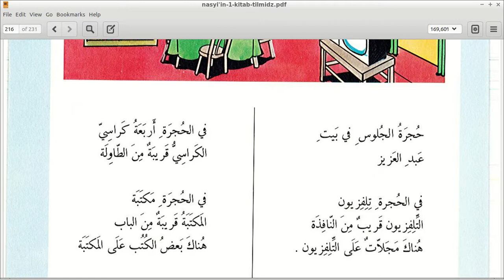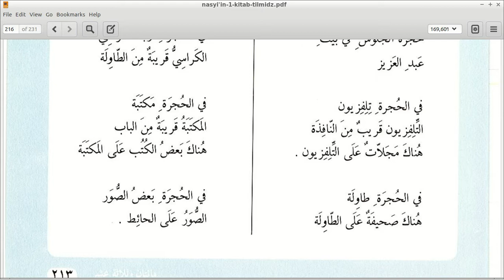01 Unit 30 hujrotul julus Hal 213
01 Unit 30 hujrotul julus Hal 213